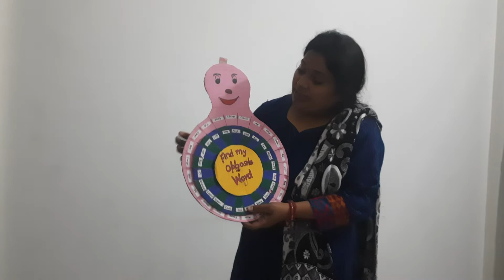effective tlm to learn opposite word